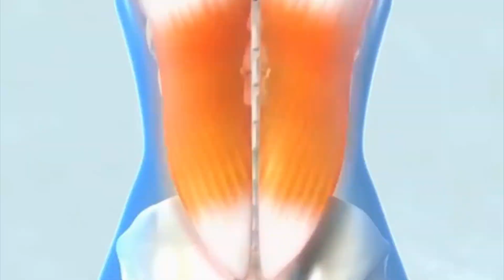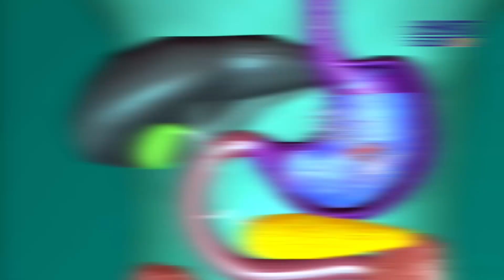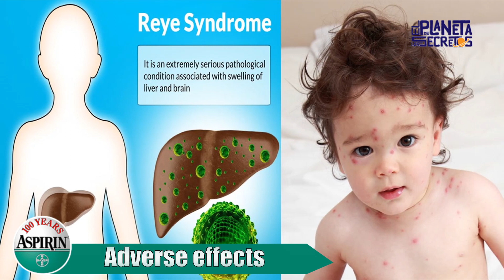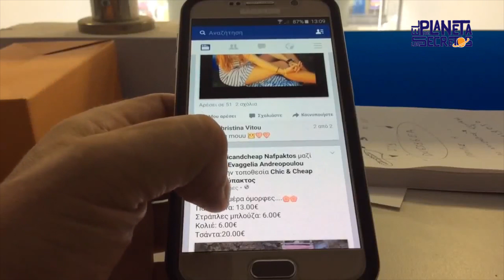The AMAZING SECRET USES Of ASPIRIN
Acetylsalicylic acid, popularly known as aspirin, is a family of salicylates. It is often used as an anti-inflammatory, analgesic, antipyretic, and antiplatelet agent, the latter mainly indicated for individuals who have had a myocardial infarction.
Being an OTC medicine, many people consume it without knowing the proper dosage. Throughout this video, you will get to know the proper dosage, the adverse effects, and some applications that aspirin has that you probably didn't know about.

In this video, I will mention...
The Hidden Secrets of Aspirin
Let´s start.

One of the properties of the formulation of aspirin in its different versions is the rapid dissolution of its tablets so that their effect is comparatively faster than other painkillers. In approximately 20 or 30 minutes, it starts to exert its actions of relief. In general, its effect lasts between 6 and 8 hours.  In case of being used as an analgesic, to combat pain, or antipyretic for fever, it is advised to take a tablet every 4 to 6 hours.

An average tablet contains a dose of 500 milligrams. The maximum dose is 3000 milligrams, or 3 grams per day, for a period not exceeding 6 days. If symptoms persist, it is advisable to always consult your doctor.  He is the only one who can give a diagnosis and a safe and adequate treatment.

Adverse effects of aspirin are mainly gastrointestinal, that is,  gastric peptic ulcers and stomach bleeding. In patients younger than 14 years, using aspirin to reduce fever has been decreased due to the high risk of contracting Reye’s syndrome. This syndrome is acute brain damage and causes problems with hepatic activity. It has no cause yet known and occurs in one out of every 100 thousand children.

Another very well-known adverse effect of this drug is that it causes blood thinning. In November of the year 2013, a Dutch study revealed the truth about this well-known adverse effect. The study suggests that people, who took aspirin before going to bed, could obtain greater protection against heart attacks.

The researchers wanted to see whether taking aspirin at night might thin out the blood of a person and with such, potentially reduce the risk of heart attack. At the end of the study, the conclusion was reached that aspirin reduces the activity of platelets and thus reduces the odds that these platelets coagulate in the bloodstream and cause heart attacks.

Finally, I'm going to mention some other applications that can be given to aspirin:
Let’s start.

It can brighten stained clothes – have you ever noticed that your clothes have become a little yellow or sweat-stained? You can crush some tablets of aspirin in a cup of warm water, apply to stains for a few hours and then wash normally.

Your hair becomes brighter. You can make the same mixture as mentioned before but with 8 tablets of aspirin in a cup of warm water. You can apply that in your hair from roots to ends, with smooth movements. Leave it for 15 minutes, and then rinse. According to the author, it will give your hair a better shine.

You can remove blackheads. Crushing some pills, add a few drops of water to form a paste; then, apply it on the pimples and blackheads overnight.  At dawn, remove, rinse gently with warm water.  Very important, you should not apply to irritated or reddened areas.

It eliminates dandruff. Crush some pills, add to the shampoo that you wash your hair with, combine everything very well and wash your hair with the mixture made.  The author of this remedy mentions that after using several times, dandruff will disappear.

It removes corns or calluses on the feet. Aspirin removes calluses on the soles of your feet.  These calluses can be very painful.  Crush 7 aspirins, add a tablespoon of lemon and in this way, you will make a paste that can be applied to the affected foot. This will help to gradually eliminate the hardness.

Insect bites. Crush an aspirin and mix the powder with a few drops of water.
Make a paste and apply to mosquito bites on your skin. Leave overnight and wash out in the morning. This mixture helps to relieve the pain and itching of insect bites, besides preventing infections.

Block the formation of fungus at the roots of plants. Gardeners can treat soil fungi, dissolving a tablet of aspirin in a liter of water to water the affected area. Do not mix very strong since it could burn the leaves of the plants watered.

These were some adverse effects, the correct use and some remedies that some people use. Of course, all are home remedies, and some do not guarantee a perfect solution.